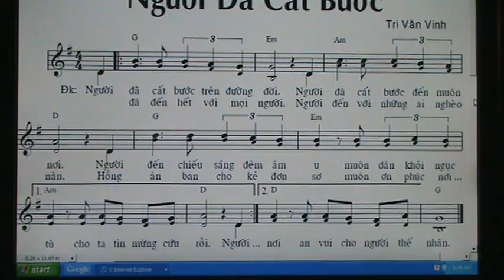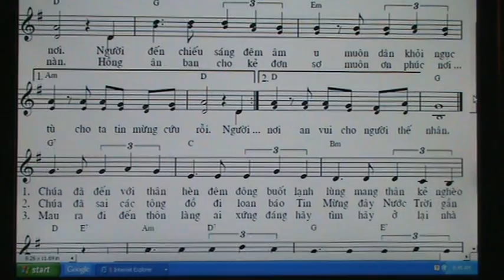62.NGUOI DA CAT BUOC